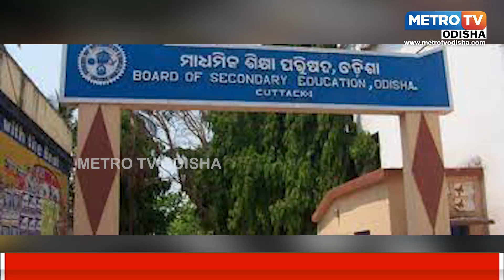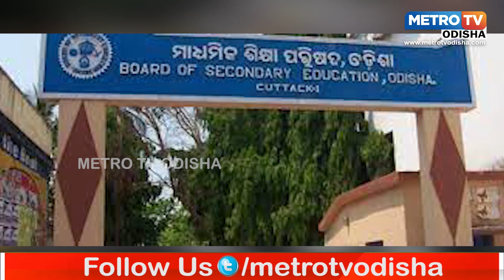ପ୍ରକାଶ ପାଇଲା ମାଟ୍ରିକ ମାଧ୍ୟମ ଏସଏ-୧ ପରୀକ୍ଷା ଫଳ || METRO TV ODISHA